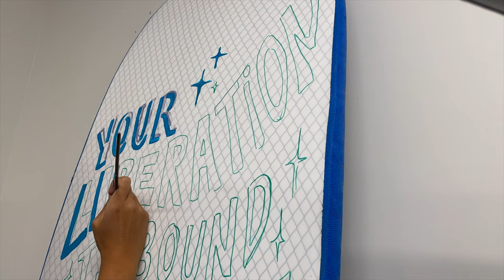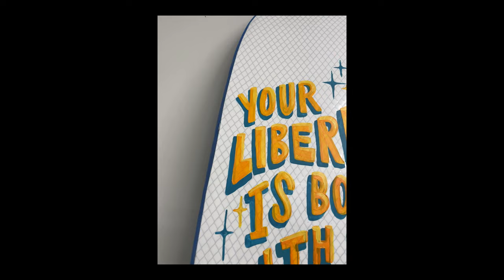Your Liberation Is Bound With Mine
Custom hand-painted surfboard.
10% of proceeds benefiting Birth Workers of Color Collective.
Audio + film by Sunset Social Media.
South Bay Board Co. 8' Verve.